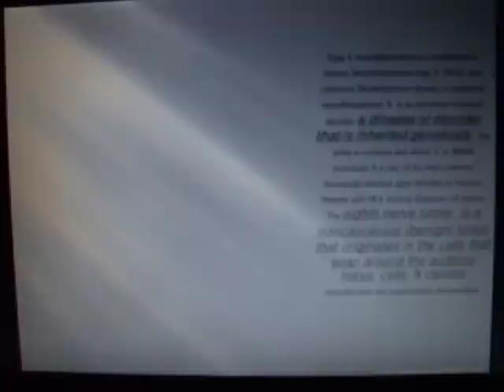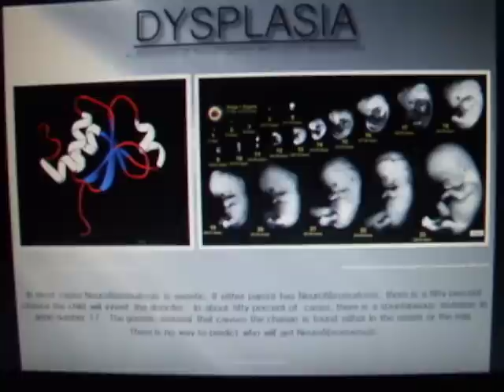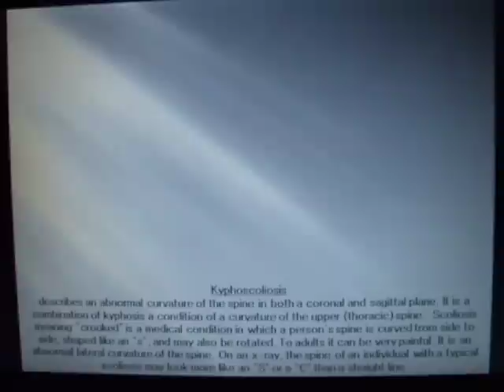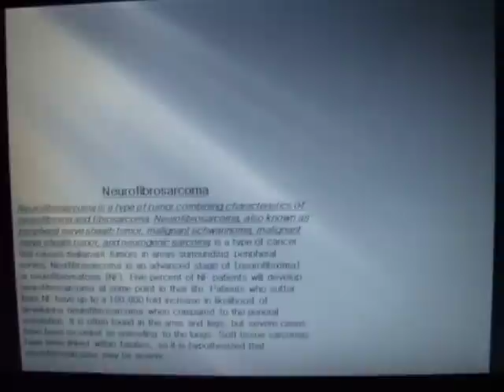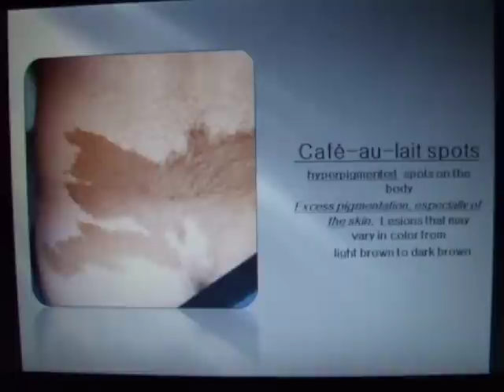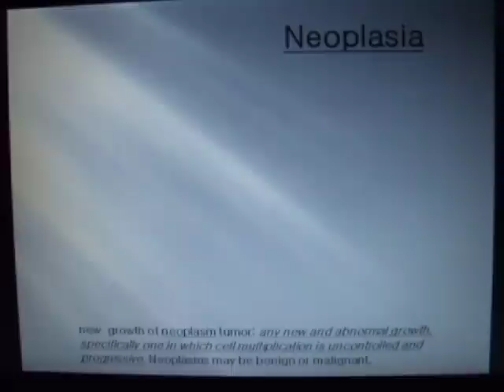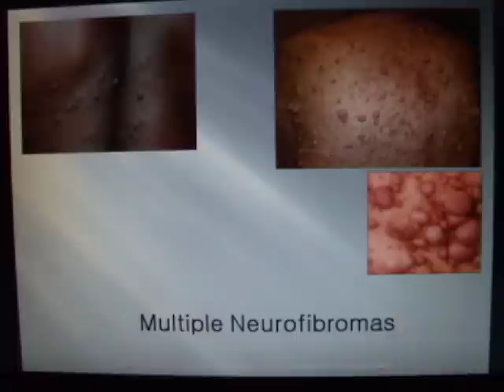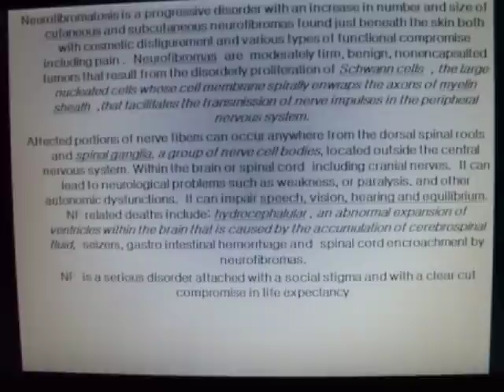NEUROFIBROMATOSIS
power point about neurofibromatosis